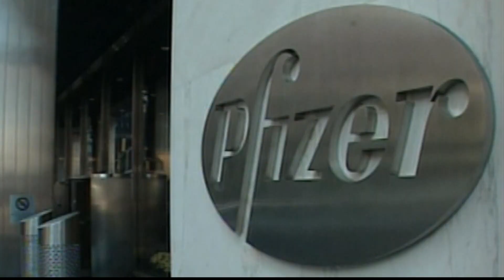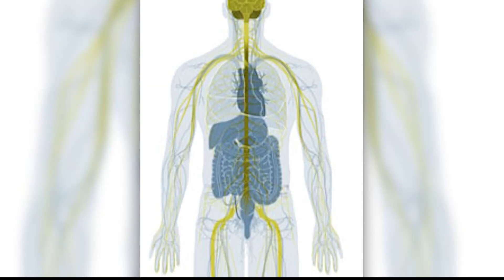As CDC says Lyme Disease is becoming more common in US, only vaccine heads to phase 3 trials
Here's the timeline for when it could become available.